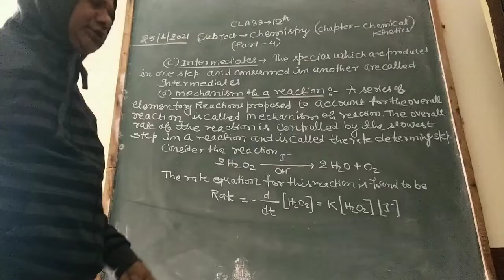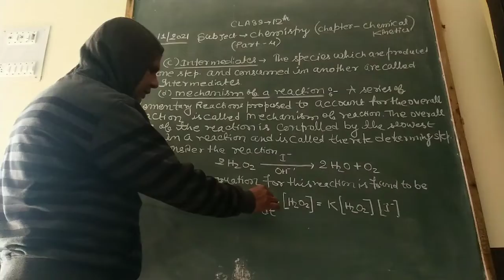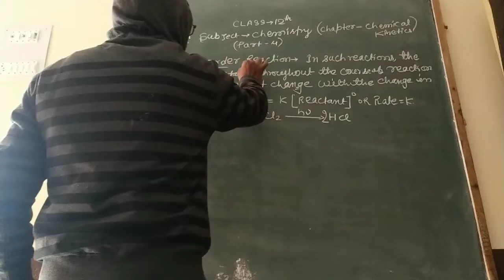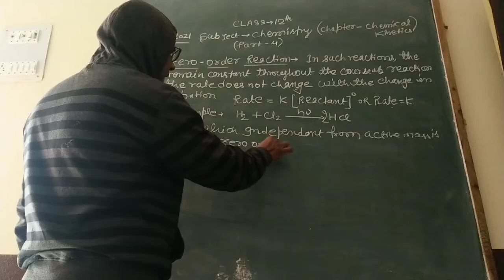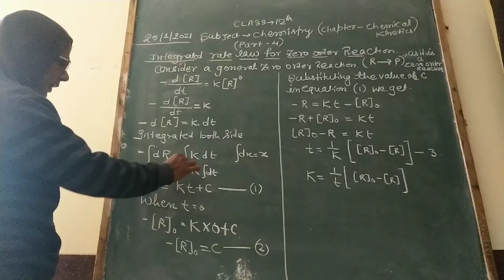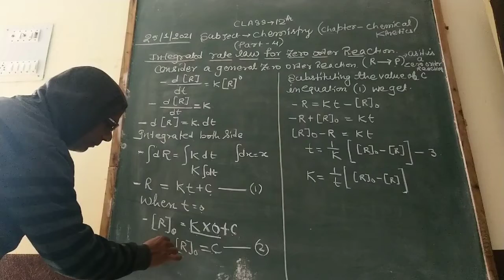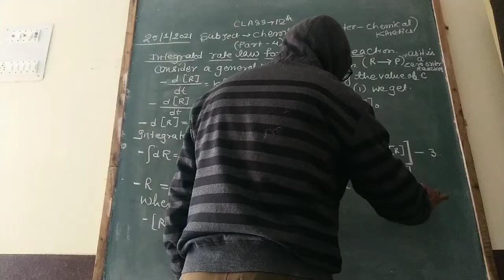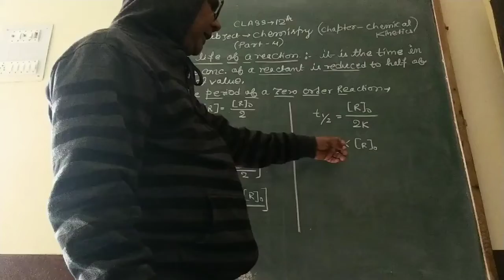Chemical Kinetics Class-12 Part-4 by Dr. Amar Singh Thakur